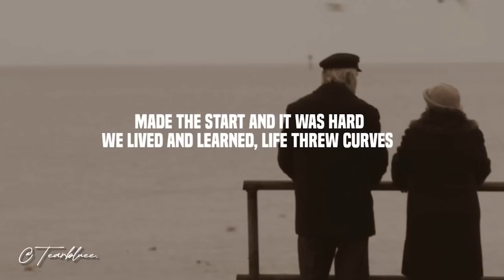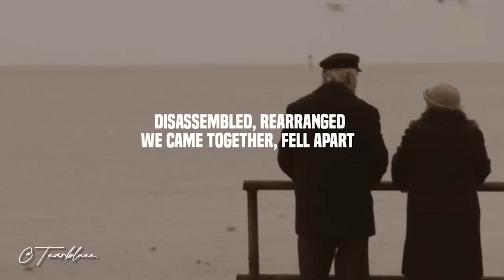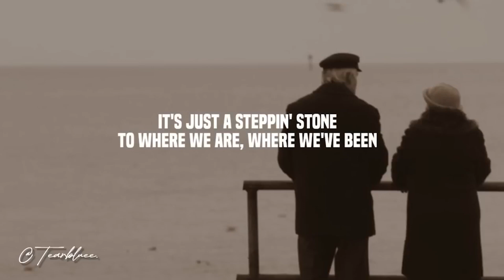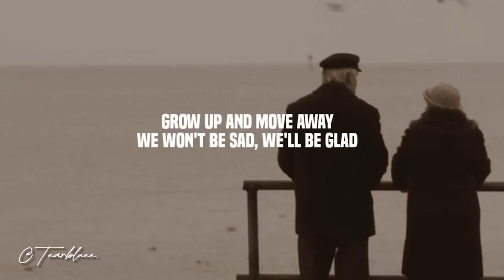Inspiration for Today, S6, E188, 06/19/2024, Alan Jackson, for YT and Facebook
Inspiration for Today, Season 6, E188, aired on TV6 on 06/19/24. Join Rick Bradford this week as he continues sharing country music videos that make a point and make you think about Bible truths. Today's lesson is to remember, as sung by Alan Jackson.